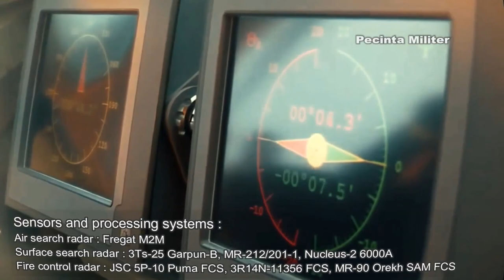Admiral Makarov (799) - Адмирал Макаров (799) - The Admiral Grigorovich-Class Frigates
Admiral Makarov (799) -Адмирал Макаров (799) -  merupakan salah satu fregat berpeluru kendali kelas Admiral Grigorovich yang direncanakan memiliki kekuatan enam kapal, dan saat ini selain Admiral Makarov (799) ada Admiral Grigorovich (745) serta Admiral Essen (751). Sedangkan 3 kapal lain yang direncanakan yaitu Kapal yang direncanakan adalah Admiral Nutakov, Admiral Istomin, dan Admiral Kornilov.
Admiral Makarov, dibuat di Galangan Kapal Yantar Kaliningrad, Rusia pada 29 Februari 2012, diluncurkan pada 2 September 2015 dan secara resmi ditugaskan untuk layanan pada 27 Desember 2017 - menjadikannya salah satu tambahan terbaru untuk Armada Rusia.
Admiral Makarov (799) adalah kapal perang modern dengan fitur siluman dan memiliki profil rendah. Kapal ini menampilkan desain sisi lempengan, membatasi tonjolan seminimal mungkin, dan memiliki banyak sistem pemrosesan dan persenjataan canggih yang sesuai dengan berbagai peran maritim termasuk pencegahan intervensi wilayah udara, serangan lepas pantai serta dukungan armada. Corong asap tertutup seluruhnya dan memiliki desain profil rendah. Tiang utama juga memiliki profil rendah, dilengkapi dengan sebagian besar sensor dan sistem pemrosesan yang diperlukan untuk membuat fregat Admiral Makarov menjadi kapal tempur modern yang tangguh dan mengurangi tangkapan radar lawan. Di buritan adalah dek helikopter Kamov Ka-27 atau yang  serupa. Sebuah hanggar memberikan kemampuan layanan penuh dan dapat menampung helikopter kedua jika perlu.
Di bawah beban standar, kapal ini berbobot 3.620 ton dan bertambah menjadi 4.035 ton dengan beban penuh. Panjang keseluruhan mencapai 410 kaki sedangkan balok berukuran 50 kaki dan draft hanya 14 kaki. Daya melalui pengaturan COGAG (COmbined Gas-And-Gas) yang memasangkan turbin gas 2 x DS-71 yang menghasilkan 8.450 tenaga kuda untuk perjalanan jelajah dan 2 x turbin gas DT-59 yang menghasilkan 22.000 tenaga kuda. Total output menjadi 60.900 tenaga kuda dan ini digunakan untuk menggerakkan 2 x Poros di bawah buritan.
Skema propulsi memungkinkan kapal membuat kemajuan dengan kecepatan 30 knot dan menjangkau jarak 4.850 mil laut.
Di atas kapal adalah tempat untuk sekitar 200 awak. Terdapat tempat perbekalan memungkinkan kapal untuk tetap berada di laut selama sekitar satu bulan.
Fregat M2EM berfungsi dalam peran pencarian udara sementara 3Rs-25E Garpun-B, MR-212 / 201-1, dan Nucleus-2 6000A semuanya membentuk suite pencarian permukaan. Pengendalian tembakan diarahkan oleh JSC-5P-10E "Puma", 3R14N-11356, dan sistem SAM MR-90 Orekh. Electronic Warfare (EW) melibatkan suite TK-25E-5 dan sistem 4 x KT-216 digunakan untuk meluncurkan umpan.
Persenjataan yang terpasang terdiri dari campuran jenis senjata balistik dan rudal. 1 x 100mm A-190 Arsenal turret main gun berada di atas gardan depan. UKSK Vertical Launch System (VLS) 1 x 8-sel dapat menembakkan rudal permukaan-ke-permukaan Kalibr dan 3M55 Oniks dari jarak jauh. VLS 2 x 12-sel digunakan untuk menampung rudal permukaan-ke-udara seri 3S90M Shtil-1. Pertahanan anti-pesawat tambahan adalah melalui peluncur rudal 8 x Igla-1E dan 2 x Kashtan Close-In Weapon Systems (CIWS). 2 x Twin-tubed 533mm torpedo launcher dapat menghadang ancaman permukaan dan kapal selam sementara ancaman terakhir juga diatasi dengan pemasangan unit peluncur RBU-6000 Anti-Submarine ROCket (ASROC).

Class and type: Admiral Grigorovich-class frigate
Displacement:
  -  Standard: 3,620 tons
  -  Full: 4,035 tons[citation needed]
Length: 124.8 m (409 ft)
Beam: 15.2 m (50 ft)
Draught: 4.2 m (14 ft)
Propulsion:
  -  2 shaft COGAG;
  -  2 DS-71 cruise gas turbines 8,450 shp (6,300 kW);
  -  2 DT-59 boost gas turbines 22,000 shp (16,000 kW) ;
  -  Total: 60,900 shp (45,400 kW)
Speed: 30 kn (56 km/h; 35 mph)
Range: 4,850 nmi (8,980 km; 5,580 mi) at 14 kn (26 km/h; 16 mph)
Endurance: - 30 days
Complement: - 200
Sensors and processing systems:
-    Air search radar: Fregat M2M
-    Surface search radar: 3Ts-25 Garpun-B, MR-212/201-1, Nucleus-2 6000A
-    Fire control radar: JSC 5P-10 Puma FCS, 3R14N-11356 FCS, MR-90 Orekh SAM FCS
Electronic warfare & decoys:
-    EW Suite: TK-25-5;
-    Countermeasures:
-    4 × KT-216
Armament:
-    1 × 100 mm A-190 Arsenal naval gun
-    8 (2 × 4) UKSK VLS cells for Kalibr, Oniks or Zircon anti-ship/cruise missiles[4]
-    24 (2 × 12) 3S90M VLS cells for 9M317M surface-to-air-missiles
-    2 × AK-630 CIWS
-    8 × Igla-S or Verba
-    2 × double 533 mm torpedo tubes
-    1 × RBU-6000 rocket launcher
Aircraft carried: 1 × Ka-27 series helicopter
Aviation facilities: Helipad and hangar for one helicopter